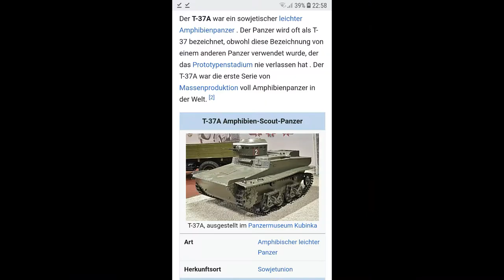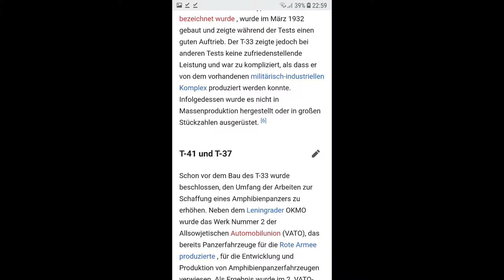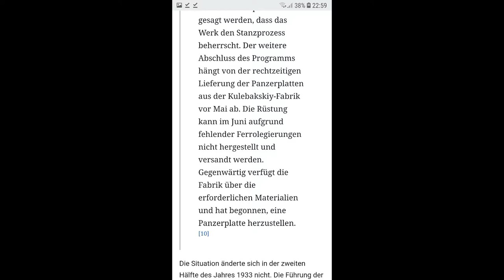Mein Sovietischer Modellbau Papier Fahrzeug: T37 Amphibien Panzer